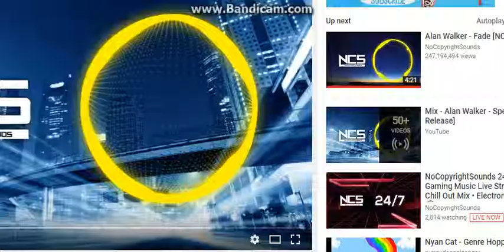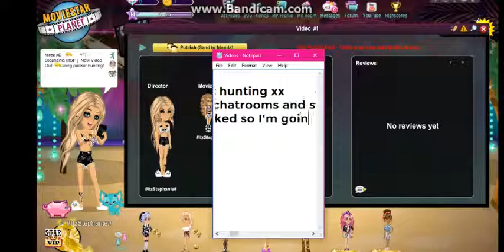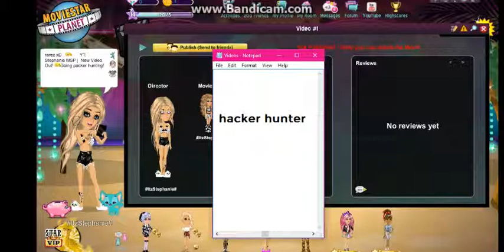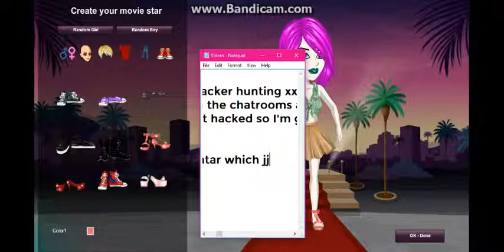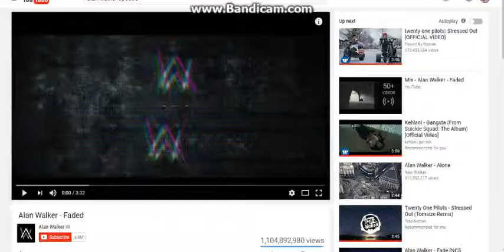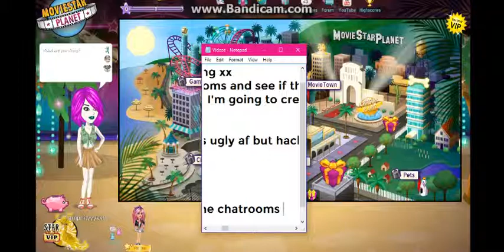MSP HACKER HUNTING - NO HACKERS :(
no hackers this time kidz ;-;